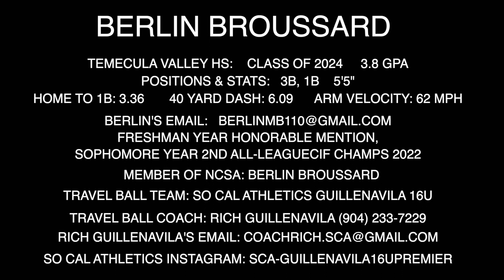Berlin Broussard 24’ 3B, 5’5” Temecula Valley HS 📚 3.8 GPA🎥 Skills Video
🏅 Freshman year Honorable mention, Sophomore year 2nd All-League CIF Champs 2022

Berlin’s Stats from So Cal Athletics Video Day 4/16/23

🦾 Arm Velocity: 55 MPH
🏃‍♀️ 40 Yard Dash: 6.09
🔹 Home to 1B: 3.36